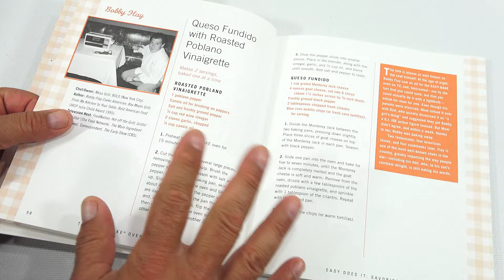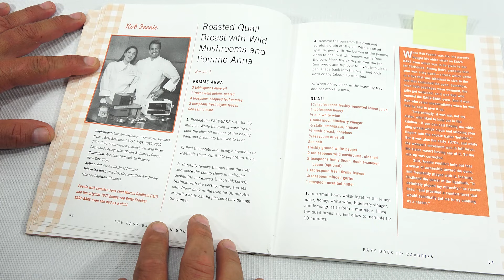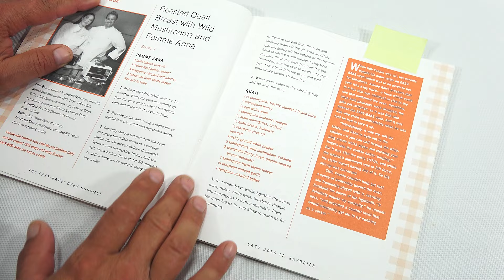How To Make Roasted Quail Breast with Wild Mushroom's and Pomme Anna Easy Bake Oven Chef Rob Feenie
For those of you that are squeamish with the quail, I do apologize in advance.  I really need to make these to the best of my abilities and as close to the original recipe as possible.  I'm striving for perfection, but not to the point of stressing out our effe3cting the video.  I asked Mrs. LPS what she thought and we figured if it is part of the process, then I should show it.  When she comes home with fresh chicken from the farm, she tasks me to prep it for her so she can roast it or turn it into a chicken dish.  I do most of the cooking for the family anyway :)  I enjoy it and  using quail challenges me to try new things, while doing it at a much smaller scale then most chefs would cook in.  That in itself adds a level of skill that takes time to learn and adjust my normal cooking style to do.  I wish the potato's were softer.  I have to remember that pink Easy Bake oven cooks faster then other Easy Bake ovens.

AI Generated
Join Chef LPS Dave in this captivating cooking demonstration as he reveals how to prepare Roasted Quail Breast with a rich Wild Mushroom sauce and perfectly baked Pomme Anna. This video is designed to inspire and educate viewers on creating sophisticated dishes with ease. Follow along as Chef Dave shares his culinary expertise, making it simple for anyone to impress with this remarkable recipe. CookingTutorial FineDining ChefLPs @robertfeenie @LeCrocodileRestaurant-m1y @lecrocodilerestaurant

Lucky Penny Thoughts:
LPS-Dave
Later!

Are you a fan of the channel?  Have you watched videos over the past 11 years?  If you have the opportunity and can help me with a small gift, I would really appreciate it.